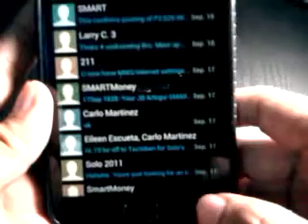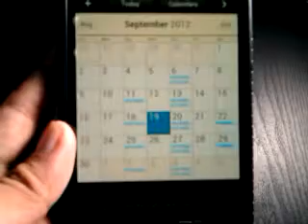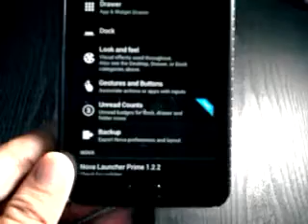Note Simplified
Non-rooted Samsung Galaxy Note with minimal main page look. Applying the Nova theme app which has gesture controls with widget apps - Battery Disc, Digital Clock Disc & Brightness Level Disc by Thalion from Google Play. Advantages: clean look, important and most used app triggered with finger gestures on screen, slightly added security and privacy as no immediate interface seen, lower power consumption of screen as illuminated area is small. NoLED app is used for notifications of missed calls, messages and email.